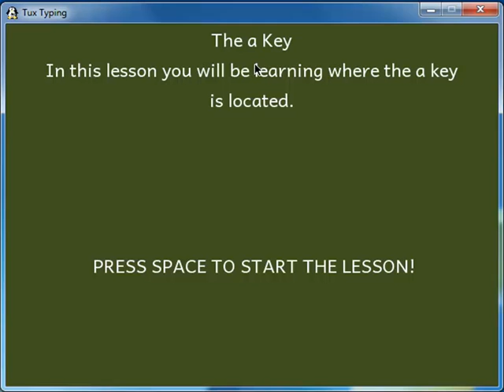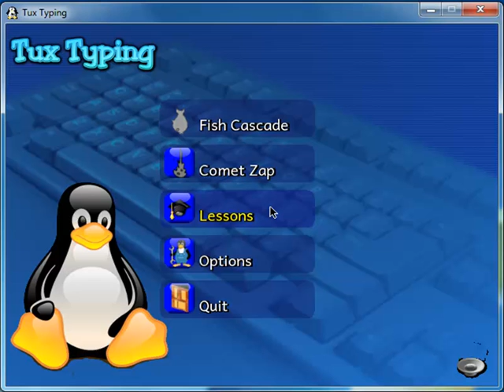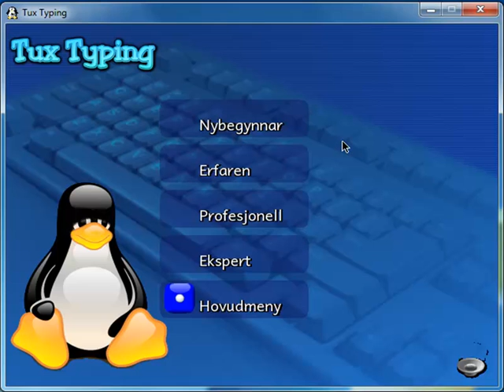Tux Typing - Et Touch program for barn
Tux Typing er et Touch program for barn utformet som et dataspill.